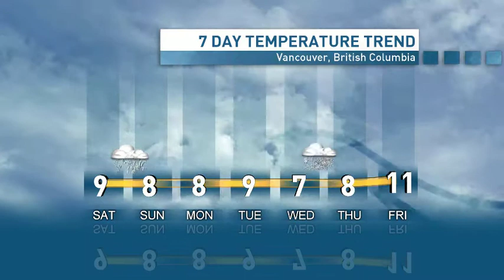Vancouver Weather Jan 30th, 2015